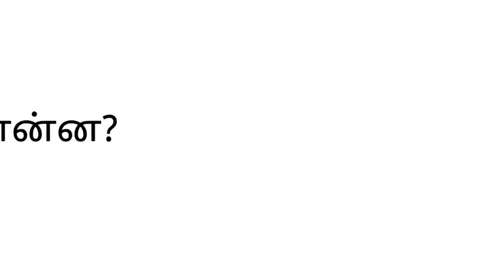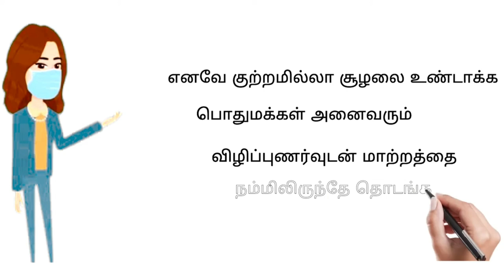குற்ற செயல்களில் இருந்து பாதுகாக்க பொதுமக்களுக்கு காவல்துறை வெளியிட்டுள்ள காணொளி! | TN Police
பொது மக்கள் அனைவரும் குற்ற (Crime) செயல்களிலிருந்து தங்களை பாதுகாத்துக் கொள்ள வேண்டி  தமிழ்நாடு காவல்துறையின் விழிப்புணர்வு  காணொளி.